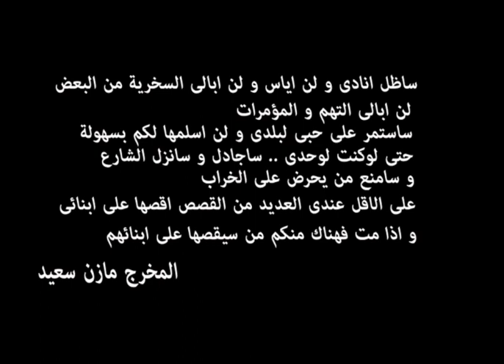الميدان الخميس 26 مايو عشية جمعة الغضب الثانية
رسالة من الشعب الى الثوار فى يوم الغضب حسوا بيهم ... انشروا الفيديو معايا يا رجالة مصر .. فى ناس احنا مش حاسيين بيهم و عاملين زى القنبلة الموقوتة